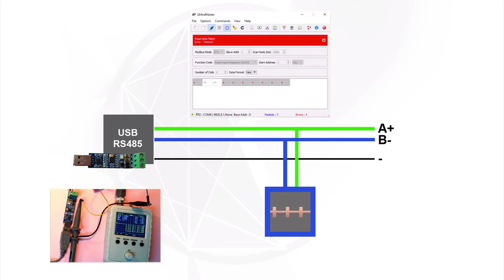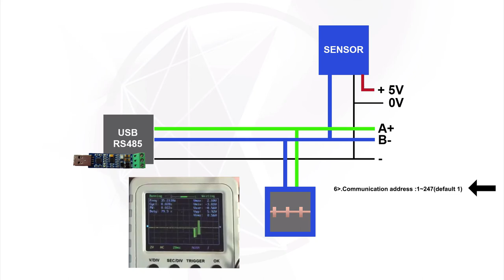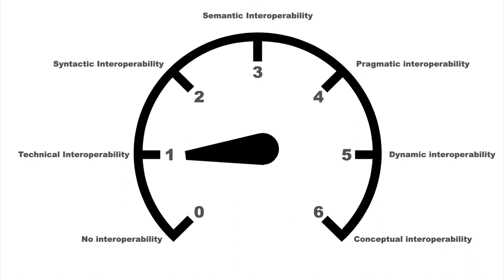Exemple de MODBUS avec TCP/IP ⚙️ MOOC PLIDO